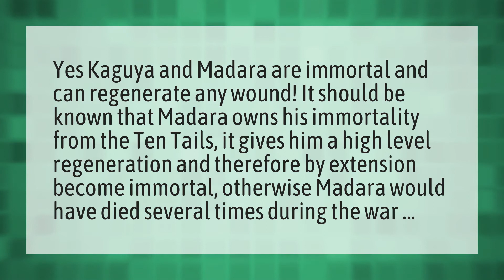Is Madara immortal?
Itachi Beat Madara • Is Madara immortal?